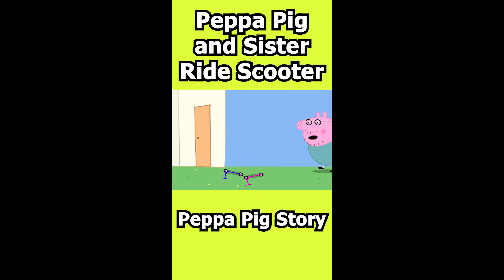Peppa Pig and Sister Ride Scooter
☛Video : Peppa Pig and Sister Ride Scooter
Welcome to Top Viral 2D channel!!
Do you have 1 minutes to spare?
Then this is the channel for you, uploads will be 60 seconds long or less.